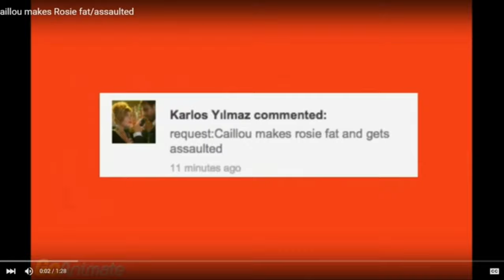Caillou makes Rosie fat/assaulted (OfficerPoop247/Go!Thug247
Originally Uploaded By Go!Thug247/OfficerPoop247 In Mid 2015